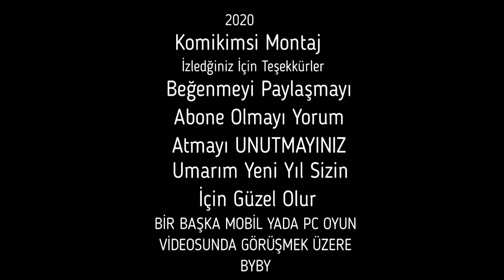2020 komikKimsi montaj(funny moments)